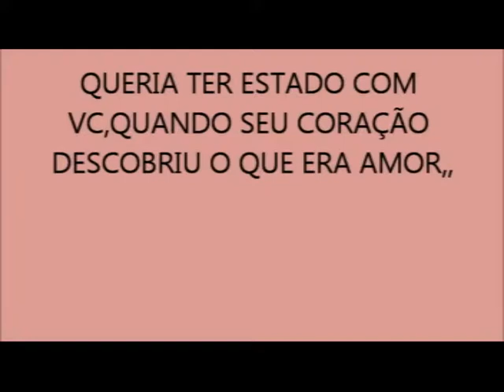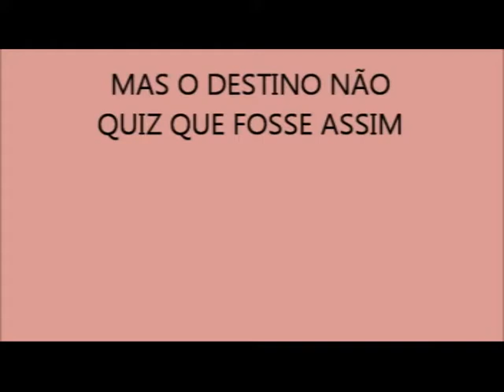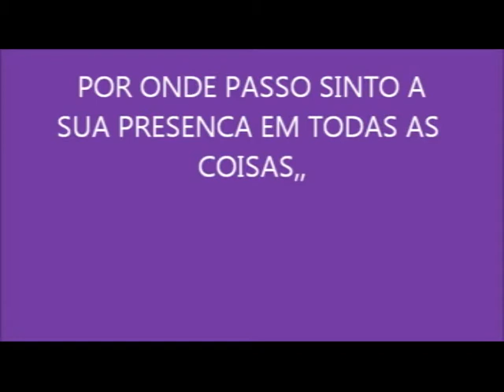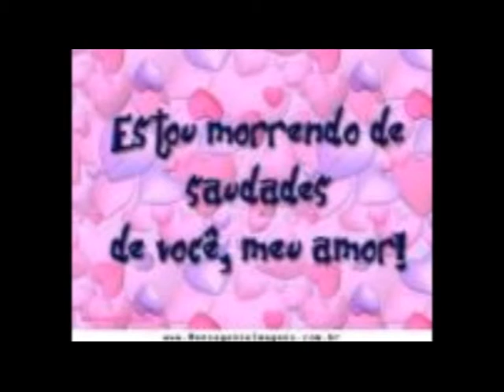MARCOS EU TEAMO